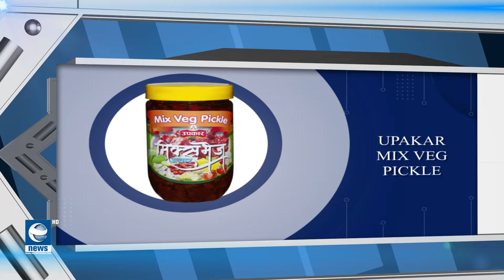Earth Update 9 AM